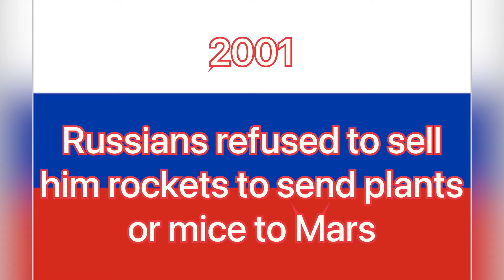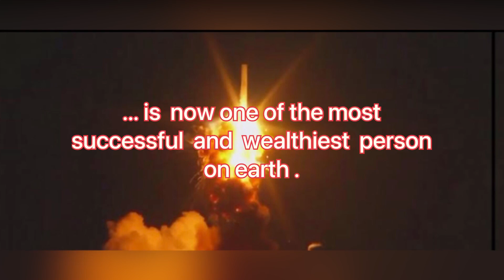The failures of Elon Musk